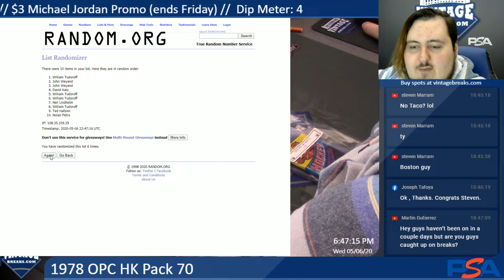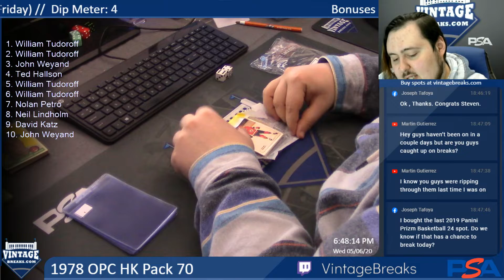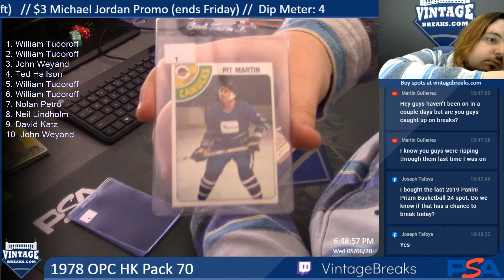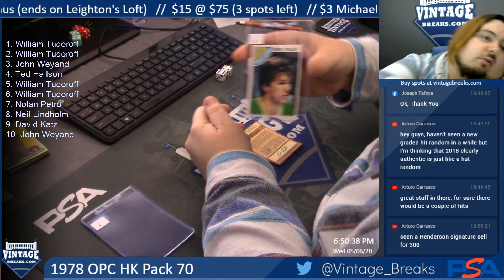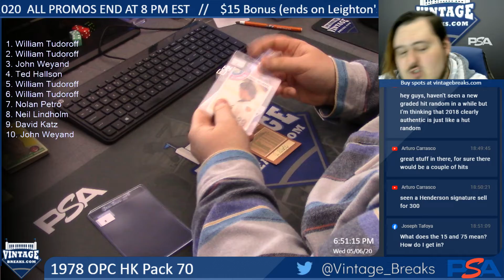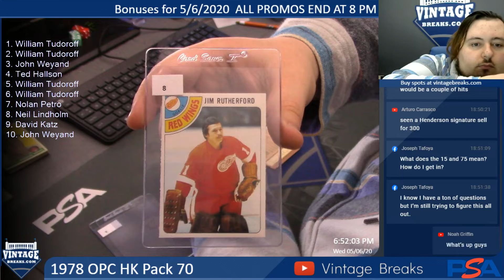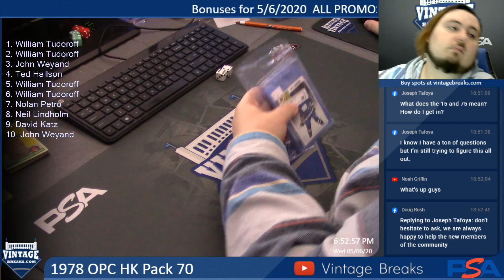5-6-20 1978 OPC HK Pack 70 Break Opening Video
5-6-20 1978 OPC HK Pack 70 Break Opening.